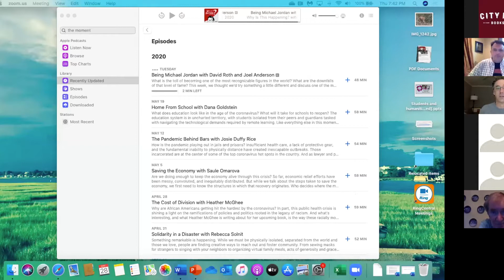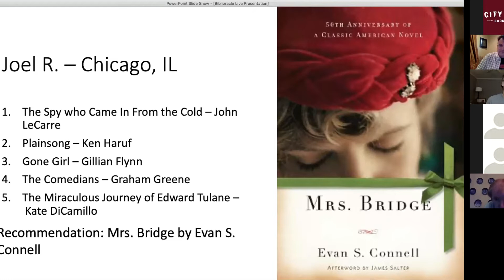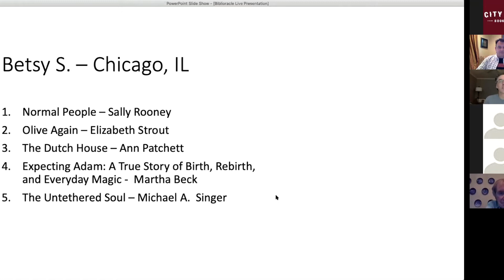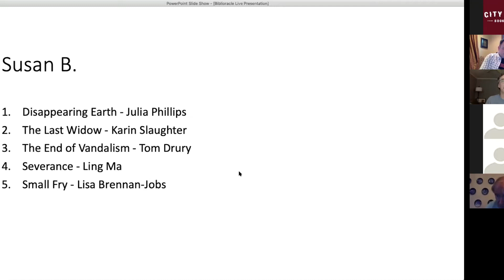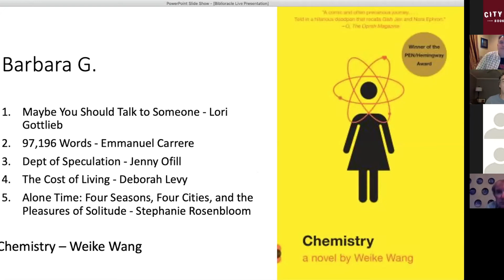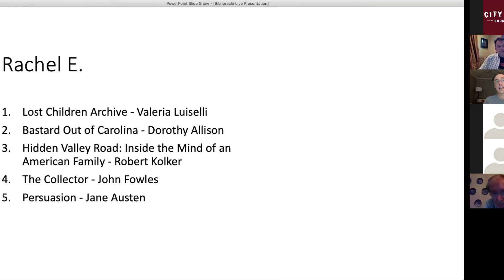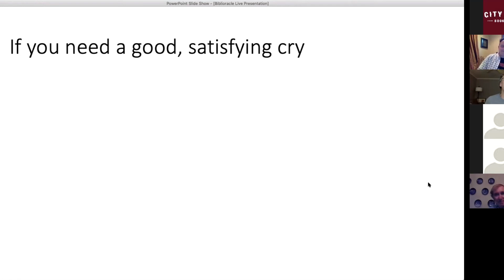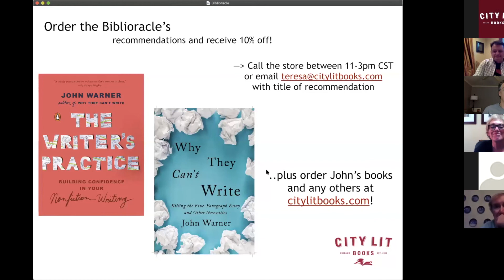Biblioracle Virtual Event at City Lit Books on May 28, 2020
Chicago Tribune columnist John Warner (The Biblioracle) along with his friend and co-host Kevin Guilfoile shared a night of questions, answers, questionable answers, other fun stuff, and of course recommendations on what you should read next, based on the last five books you've read.